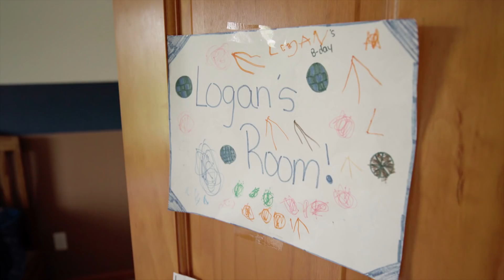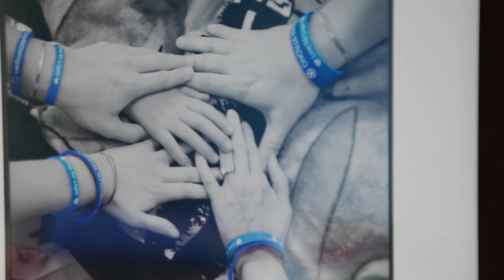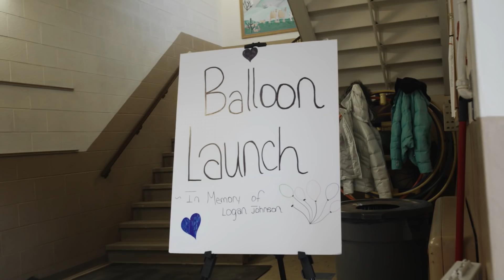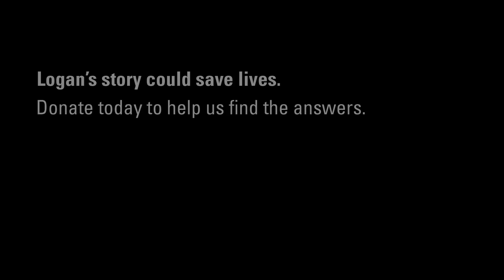Logan’s story could save lives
Days before he got sick, 8-year-old Logan asked his mom what his purpose was. Watch this incredibly emotional video and help answer that question for Logan and his family. This is a video every parent must watch. Donate today in memory of Logan, and you can type a note of encouragement that we will share with his family. Your donation will help Children's Hospital of Wisconsin provide life-saving treatment for kids just like him.